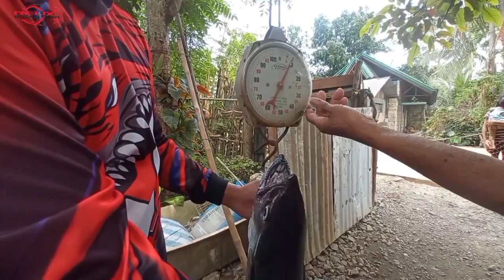Subrang tindi Kada hulog sakmal agad iisang pain lang ang gusto ng malalaking isda sa lugar na Ito